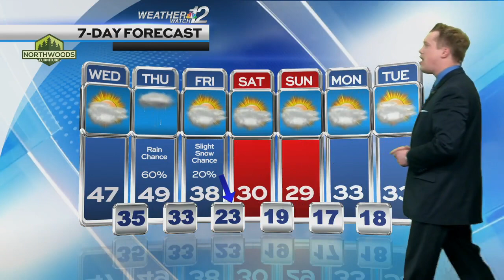Devin's Wednesday Forecast 2/7/24